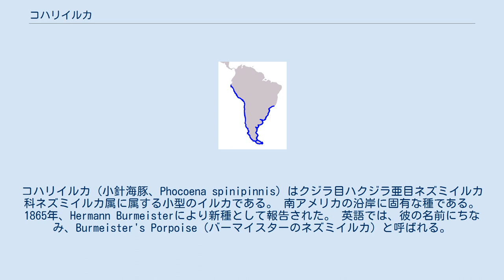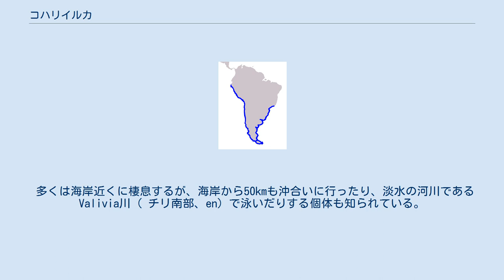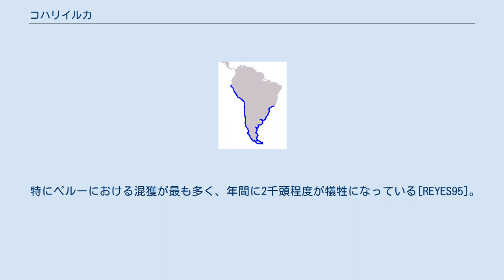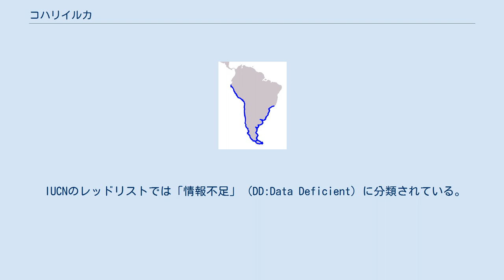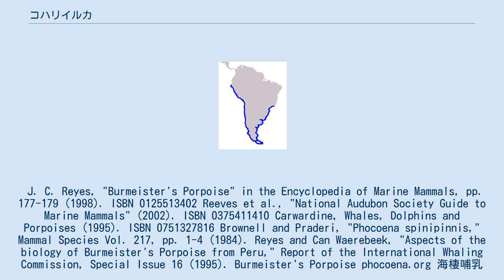コハリイルカ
コハリイルカ（小針海豚、Phocoena spinipinnis) はクジラ目ハクジラ亜目ネズミイルカ科ネズミイルカ属に属する小型のイルカである。 南アメリカの沿岸に固有な種である。 1865年、Hermann Burmeisterにより新種として報告された。 英語では、彼の名前にちなみ、Burmeister's Porpoise（バーマイスターのネズミイルカ）と呼ばれる。
 和名のコハリ（小針）は背びれに硬い突起があることに由来する。
 コハリイルカの写真の多くは死後撮影されたものであり、その写真を見る限りでは体色は黒である。
そのため、以前はBlack Porpoise（黒いネズミイルカ）と呼ばれることもあった。
しかし生体の体色は濃い灰色であり、黒いのは死後数分で体色が変化したためである。
個体により異なるが、腹側に明るい灰色の斑紋がある。
 成体の体長は1.5m、体重は50kgから75kgであるが、最も重いものとしては、体重105kgの雌の個体が知られている。
 噴気孔は眼の近くに位置し、噴気孔のあたりは若干窪んでいる。
背びれの形と位置に特徴がある。
形は後方（尾びれ側）に延びた三角形であり、頭部から測って体長の約3/4の位置にあり、他のイルカに比べるとかなり後方である。
 ハラジロイルカはコハリイルカとほぼ同じ体長で、生息域も一部重なっている（太平洋側）が、背びれを見れば見分けることは容易である。
 生息域 コハリイルカの生息域は南アメリカの、太平洋側はペルー北部から、フエゴ島を通って、大西洋側のブラジル南部にかけての沿岸である。
 多くは海岸近くに棲息するが、海岸から50kmも沖合いに行ったり、淡水の河川であるValivia川（ チリ南部、en）で泳いだりする個体も知られている。
 全生息数は少なくとも数万頭である。
 生息域においては珍しくはないイルカであるが、あまり研究されていないため、詳細は不明である。
 コハリイルカを観察することは困難である。
 内気なのか、海面近くを泳ぐ際にも身体の一部分を見せるだけで、人間の乗った船が近付こうとすると急いで逃げてしまう。
 1頭あるいは2頭で行動することが多いが、小さな群を成すこともある。
 70頭程度の大きな群がチリで観察されたことがある。
 主食はイワシ、メルルーサ、サバなどの魚類である。
 他のイルカ同様、コハリイルカにとっての最大の問題は漁網による混獲である。
 ウルグアイ、チリ、ペルーにおいて一般的に発生していることが知られている。
 特にペルーにおける混獲が最も多く、年間に2千頭程度が犠牲になっている[REYES95]。
 食料として、あるいはサメの餌として捕獲されることもある。
 IUCNのレッドリストでは「情報不足」 (DD:Data Deficient) に分類されている。
 J. C. Reyes, "Burmeister's Porpoise" in the Encyclopedia of Marine Mammals, pp. 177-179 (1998). ISBN 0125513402 Reeves et al., "National Audubon Society Guide to Marine Mammals" (2002). ISBN 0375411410 Carwardine, Whales, Dolphins and Porpoises (1995). ISBN 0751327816 Brownell and Praderi, "Phocoena spinipinnis," Mammal Species Vol. 217, pp. 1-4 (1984). Reyes and Can Waerebeek, "Aspects of the biology of Burmeister's Porpoise from Peru," Report of the International Whaling Commission, Special Issue 16 (1995). Burmeister's Porpoise phocoena.org 海棲哺乳類図鑑「コハリイルカ」 国立科学博物館 動物研究部